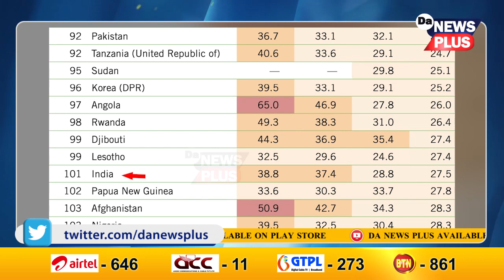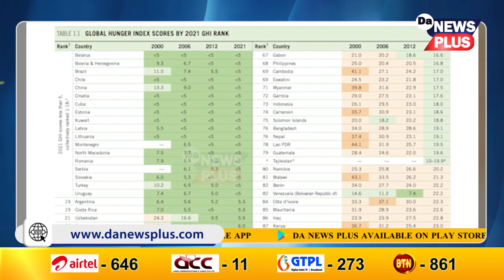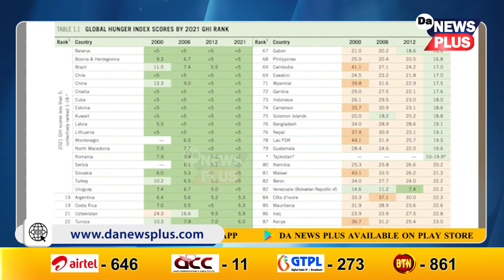বিশ্ব ক্ষুধা সূচকত পাকিস্তান, বাংলাদেশতকৈ তলত ভাৰত। ১০১ নং স্থানত ভাৰত